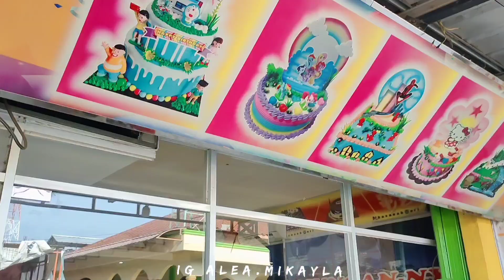CARI CEMILAN BARENG SUAMI DAN ALEA | BAKAR IKAN ETONG DAN GURAME | MASAK MENU SIMPLE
haiii
assalamu'alaikum

link
panci moegen

💗 info barang di ruang tamu
1. Sofa
2. Karpet ruug
3. Kursi putih
4. Kursi stool
5. Standing mirror
6. Vanity mirror
7. Karpet hexagonal
8. Karpet bulu merah
9. Wallstiker ruang tamu
10. Karpet bulu abu
11. Karpet bulu bulat coklat
12. Decorasi bunga
13. Meja bulat informa topas
14. Pot rotan
15. Jam dinding besar
16. Ambalan melayang coklat
17. Poni Gorden plus
18. gorden plus
19. Gorden abu
20. Gorden abu murah
21. Gorden coklat
22. Poni gorden abu
23. Viltras
24. Besi gorden
25. Aromaterapi
26. Sarung sofa
27. Wallstiker kayu
28. Lampu eglo
29. Tempat tisu tv

💗 Info barng di ruang makan
1. Walldecor kaligrafi
2. Kaca hexagonal
3. Keranjang miniso pink
4. Tempat sendok
5. Keranjang miniso micky Mouse
6. Tempat tisu rol kayu
7. Rak sudut
8. Ambalan putih
9. Diffuser aromaterapi miniso

💗 Info barang di dapur
1. Lantai vinyl
2. Tatakan kayu
3. Blender kapsul
4. Blender portable
5. Blender mini
6. Teflon mini pink
7. Panci murah
8. Botol Coca cola
9. Wajan murah legend
10. Blender cosmos
11. Toples bumbu kecil
12. Rel sunnersta IKEA
13. Rak kayu bumbu
14. Ambalan melayang coklat
15. Oven bolde
16. Stiker toples
17. Sutil kayu
18. Sutil silicon
19. Pisau set murah
20. Talenan
21. Keranjang miniso bulat
22. Cover kulkas
23. Stiker kulkas
24. Stiker kompor
25. Tempat sabun
26. Gelas aesthetic
27. Piring putih
28. Sendok aestetik
29. Taplak meja makan
30. Keranjang coklat
31. Karanjang miniso kotak
32.. Lem tembak
33. Parutan serbaguna
34. Dispenser Mito
35. Tempat beras cosmos
36. Tempat minyak Informa
37. Pisau murah
38. Lap murah
39. Tatakan spatula
40. Timbangan digital
41. Timbangan biasa
42. Tempat minyak pink
43. Rak peniris piring
44. Keset dapur
45. Lampu strip dapur
46. Mixer cosmos
47. Nampan putih
48. Wok pan moegen
49. Panci moegen
50. Peniris beras

💗 Info barang di kamar
1. Ambalan gantung tali
2. Meja rias
3. Stand hanger tas
4. Meja kecil
5. Walldecor aesthetic
6. Humidifier Diffuser aromaterapi
7. Jam digital spreker alarm
8. Kipas Miyako
9. Wallstiker hello Kitty
10. Sepeda panma pink
11. Mainan kuda
12. Mainan bola
13. Daun rambat
14. Hijang hitam
15. Mukenah anak
16. Sajadah anak
17. rak Make Up